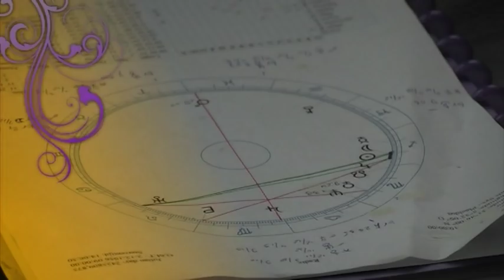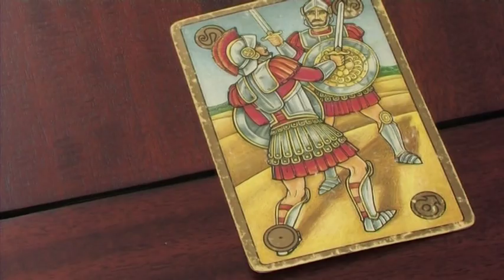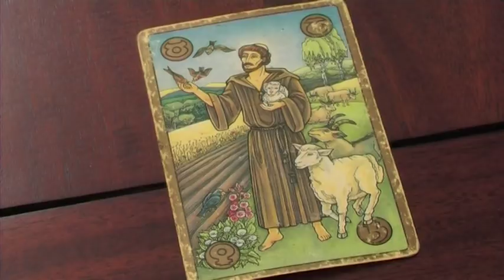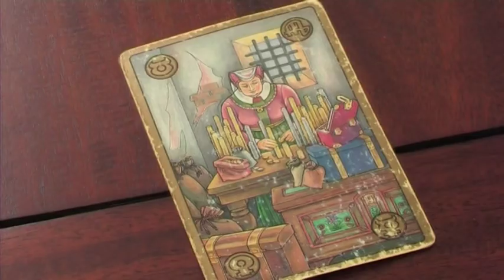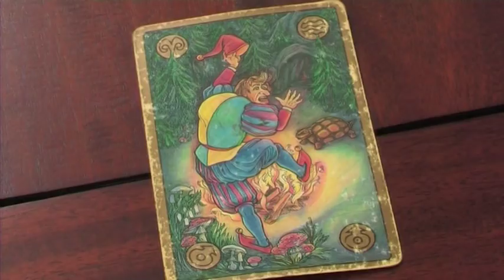De Ont-Moeting met Sandra Reemer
De Ont-Moeting is een nieuw tv programma dat haar gasten uitnodigt om een ander kant van zichzelf te laten zien. Onze eerste gasten zijn bekende en minder bekende Brabanders.
Het beeld dat we van mensen hebben is vooral gebaseerd op de buitenkant.  In de ont-moeting kijken we wat daar achter zit, en gaan we op zoek naar de binnenkant. Hoe iemand geworden is, zoals hij/zij is, en wat ze daarvoor misschien hebben mogen overwinnen.  De ont-moeting wil de diepte in met haar gasten en op zoek naar hun drive. In de ont-moeting gaan we ook op zoek naar de spirituele kant van het leven, maar wel met de voetjes op de grond.Het programma is op een intuïtieve manier tot stand gekomen. De presentatrice gaat zonder voorinformatie op basis van een korte horoscoopduiding of een kaartlegging in gesprek met de gast. Hierdoor neemt het gesprek onverwachte wendingen, en ontstaan er mooie, inspiratievolle momenten.De ont-moeting wil een positieve inspiratiebron zijn voor de kijker en geeft een kijkje in de ziel van de gasten.De reacties van de gasten zijn zeer positief en zij geven aan dat ze er ook iets van meenemen.Presentatie, idee en uitwerking zijn in handen van Karin Vrielink.Ooit begonnen bij Boschtion, en nu na uitstapjes naar Net5 en RTL weer actief, is in het dagelijks leven counsellor, psychologisch astroloog en spiritueel werker. Vanuit deze disciplines kan zij mensen onbevooroordeeld tegemoet treden en uitnodigen zichzelf te zijn.Het programma wordt met veel enthousiasme gemaakt door een vast team.Eerste uitzending: dinsdag 10 juli, de hele serie wordt vanaf september uitgezonden. Facebook